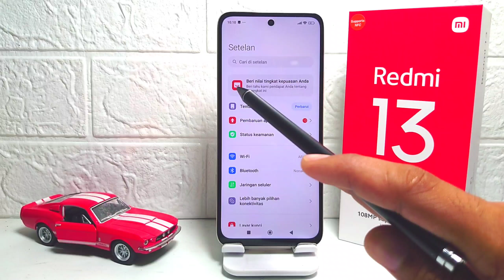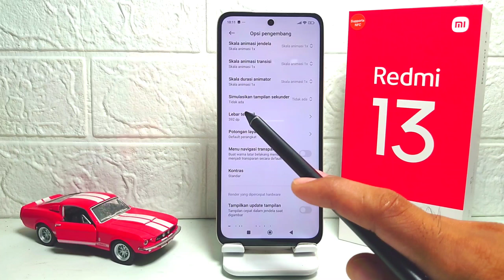Cara Mengubah DPI Di HP Redmi 13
Video ini berkaitan dengan pencarian:

cara mengganti dpi redmi 13.